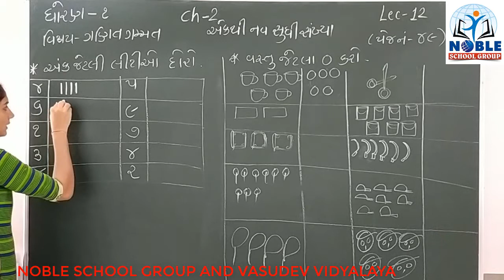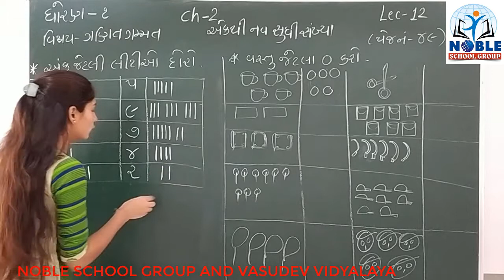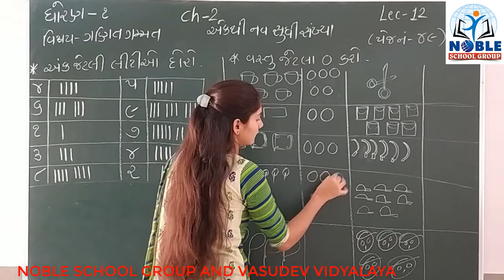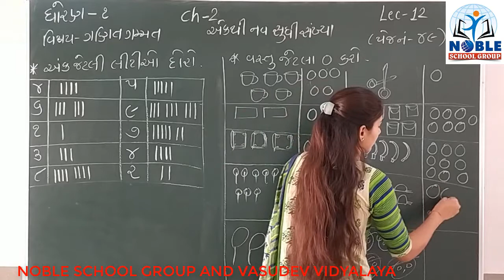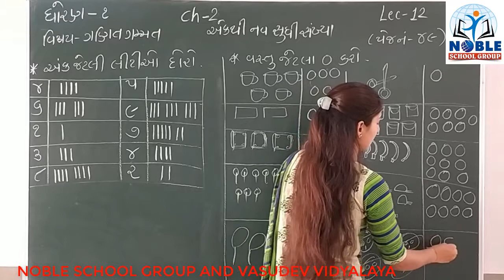(STD-1) (ગણિત ગમ્મત) (LECTURE-12)